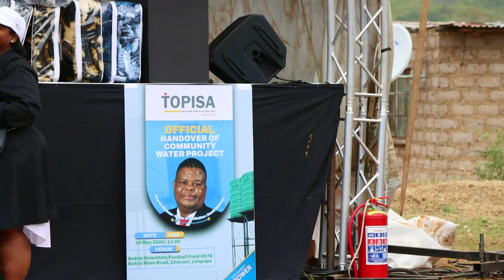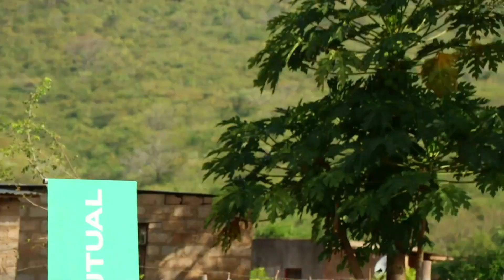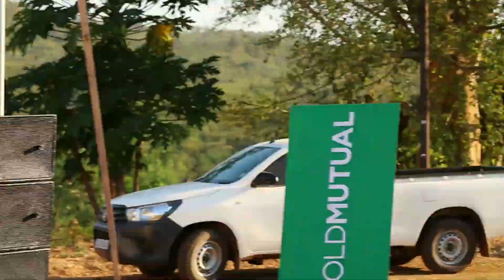OFFICIAL HANDOVER OF COMMUNITY WATER PROJECT BY DR DAVID MASONDO @BOKSI CHAVANI VILLAGE IN LIMPOPO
18 MAY 2024